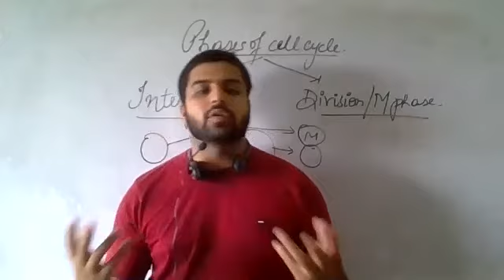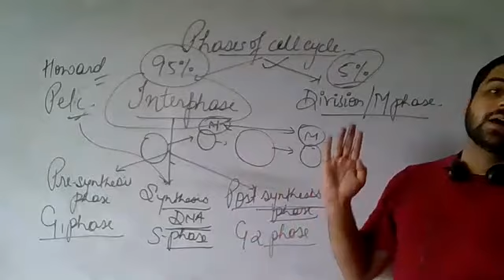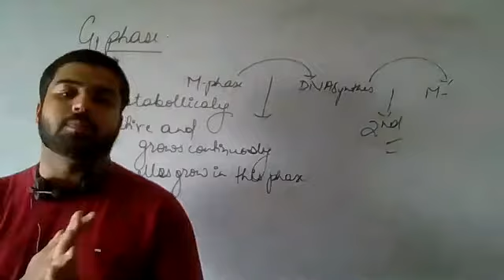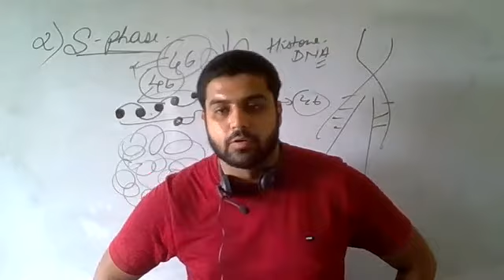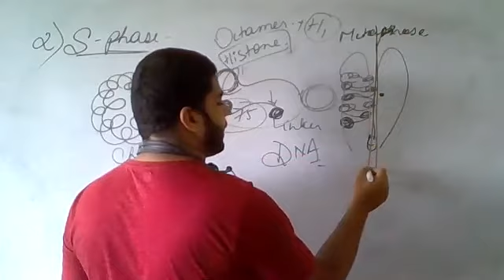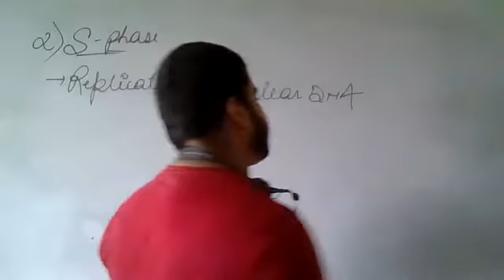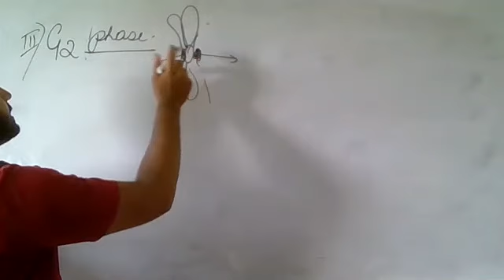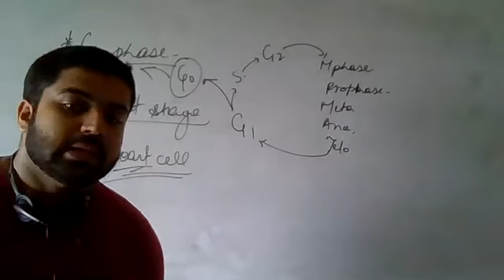Cell Cycle lec 1 part 2 08 07 20 11th